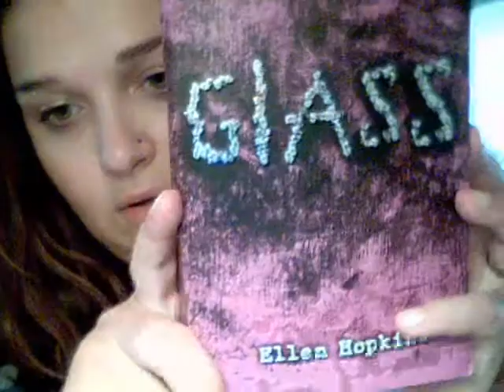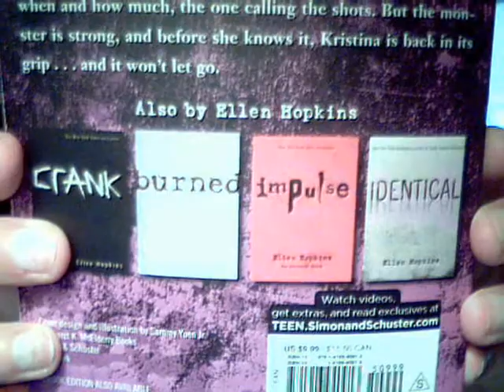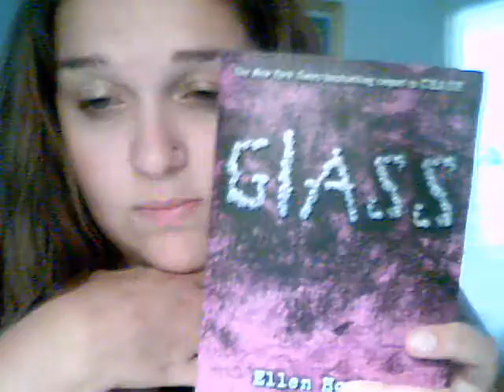Book Review - Ellen Hopkin's Glass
4.5 out of 5